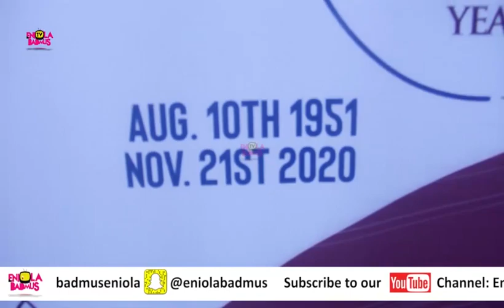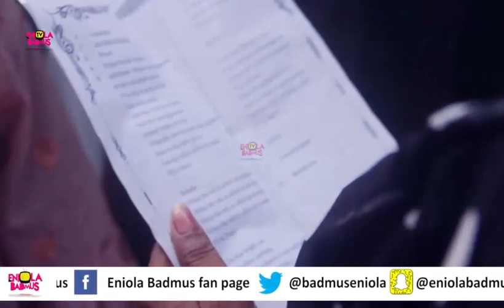IYABO OJO BURIES HER LATE MUM IN DEEP TEARS TOYIN ABRAHAM|ADUNNI ADE|CHIOMA